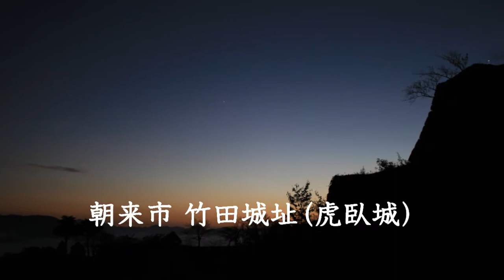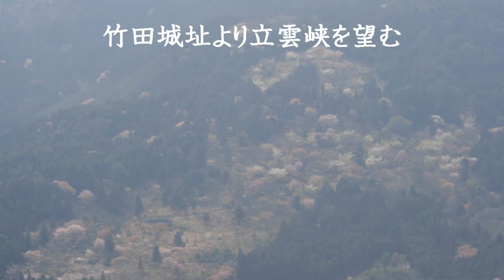竹田城址再編集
2017年1２月20日再編集版
２００８年１１月５日から２０１６年１０月１５日までに撮りためた写真スライドショーです